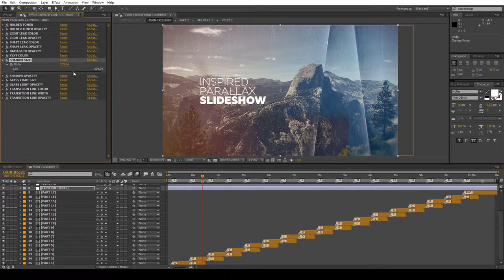Inspired Parallax Slideshow (After Effects Template)